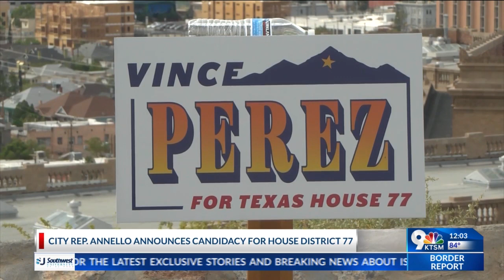City Rep. Annello announces she is running for House District 77 seat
City Rep. Alexsandra Annello announced on Tuesday, Oct. 3 that she will be running for State Representative District 77.

The district includes portions of El Paso’s Westside, Downtown, Central, Northeast and the Lower Valley.

Former County Commissioner Vince Perez announced his bid for the same seat last month.